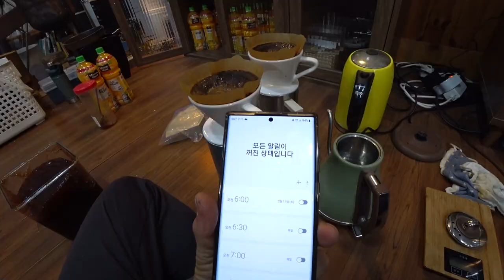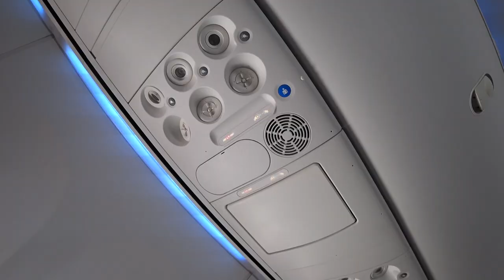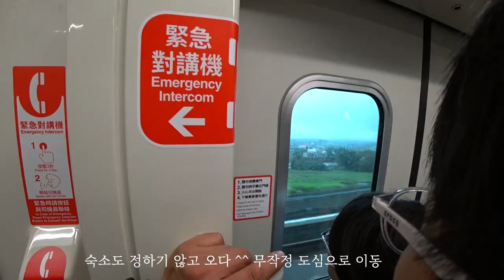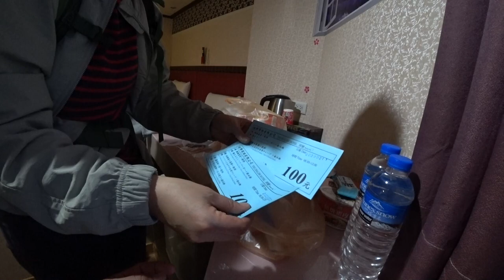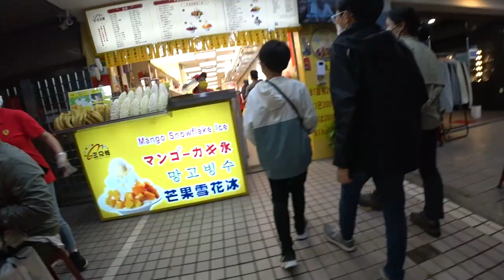선스토리 가족의 타이완 여행기 1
2023년 2월 10일 제주에서 출발해서 타이페이에 도착한 이야기